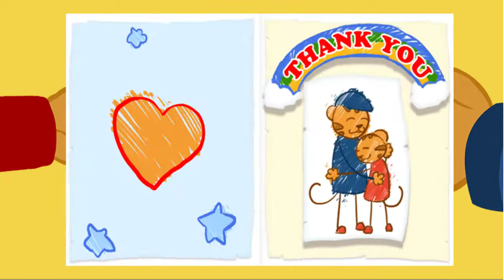Daniel Tiger - Best Season 3 Moments (Part 4/6) | Videos for Kids